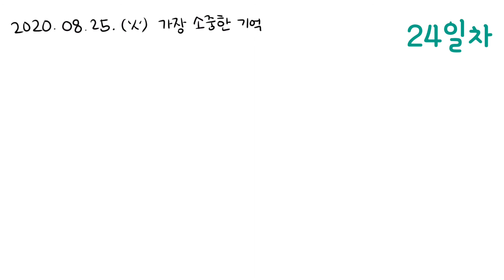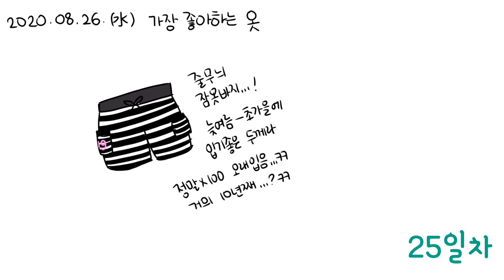[Drawing] 30일 챌린지 21일~25일차!